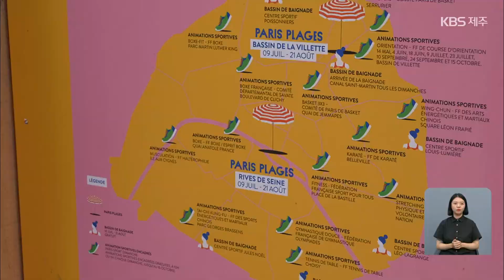시간에 따른 장소의 재활용…도시의 재발견 / KBS 2023.10.02.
프랑스 현지 취재를 통해 15분 도시가 지향하는 핵심 가치와 실현 요소를 살펴보는 기획 네 번째 순서입니다.
앞서 자동차에 빼앗긴 공간을 시민에게 되돌려주고 자전거로 이동 수단을 대체하려는 파리시의 정책들을 전해드렸는데요.
이번 순서에서는 15분 도시를 구현하기 위해 기존의 도시 공간을 어떻게 활용하고 있는지 짚어봅니다.